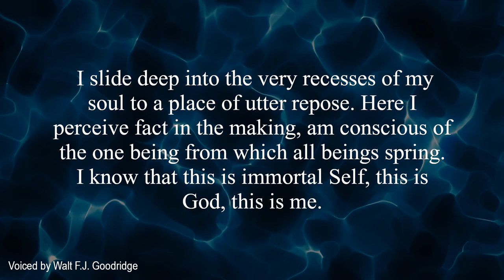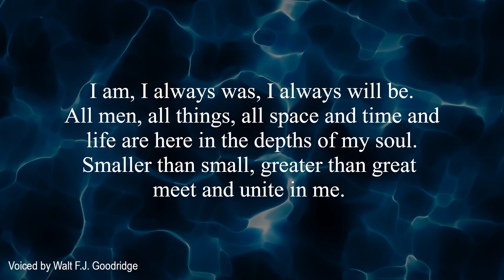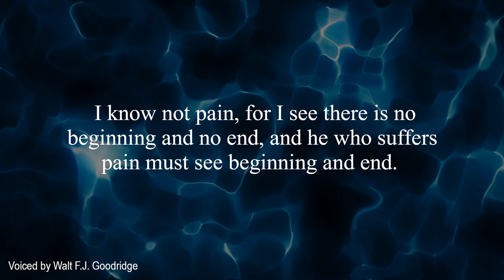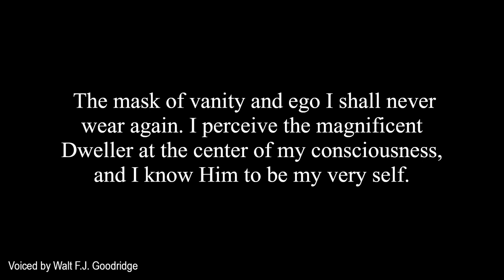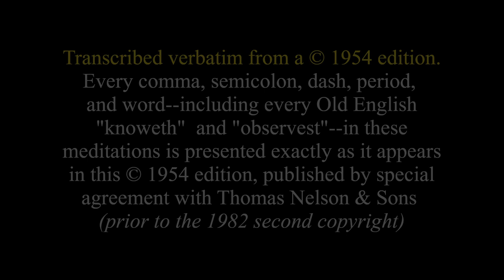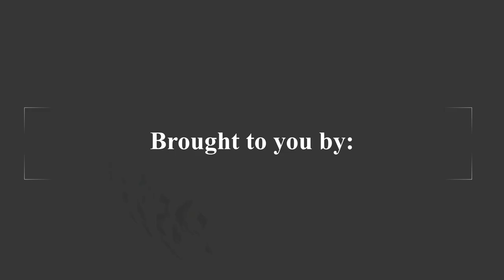Three Magic Words Twelfth Meditation: THE KEY (12 of 12)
From the book, Three Magic Words by US Andersen (voiced by Walt F.J. Goodridge)

TWELFTH MEDITATION: THE KEY
I turn away from the world about me to the world of consciousness that lies within.

I shut out all memories of the past, create no images of the future. I concentrate on my being, on my awareness.

I slide deep into the very recesses of my soul to a place of utter repose. Here I perceive fact in the making, am conscious of the one being from which all beings spring. I know that this is immortal Self, this is God, this is me.

I am, I always was, I always will be. All men, all things, all space and time and life are here in the depths of my soul. Smaller than small, greater than great meet and unite in me.

That which I thought I was, ego, I never was at all, for it was a changing thing, mirroring the seasons and the tides, a thing to be born and grow and die.

I am not a thing of time or circumstance. I am spirit, pure and eternal, birthless, deathless and changeless.

I am patient, for I am all time: I am wise, for I contain the knowledge of all things.

I know not pain, for I see there is no beginning and no end, and he who suffers pain must see beginning and end.

I am rich, for there is no limit to the abundance I may create from my very Self.

I am successful, for I need only think to achieve.

I am loved and am beloved, for all things are myself and I am all things.

I unite, I fuse, I become one with Universal Subconscious Mind.

The mask of vanity and ego I shall never wear again. I perceive the magnificent Dweller at the center of my consciousness, and I know Him to be my very self.

Time and space, shadow and substance, what matter these?

Soundtrack: "Timeless" by Lauren Duski